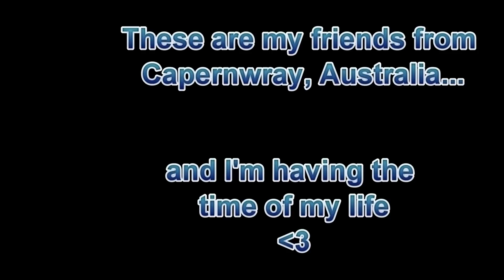A Montage of Capernwray Life. Man I heart these guys.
These guys are the best crew ever.

Song: Lollipop
Artist: MIKA